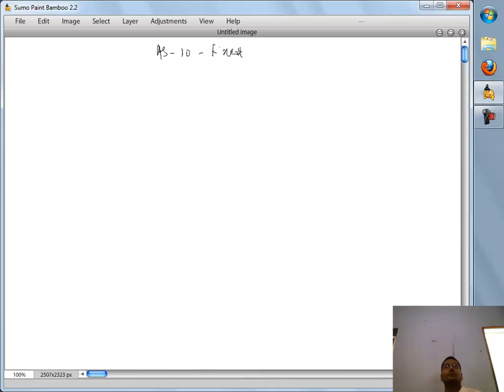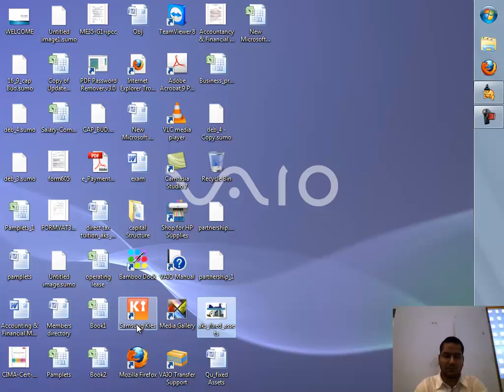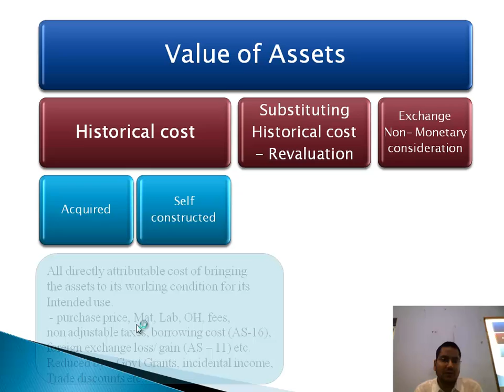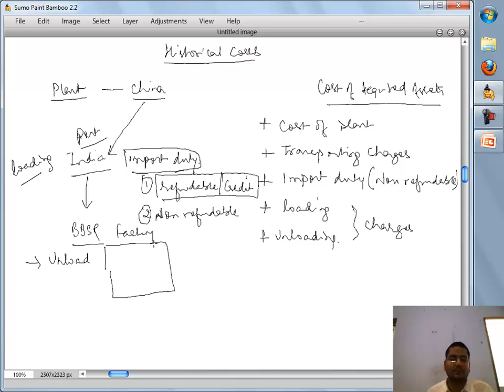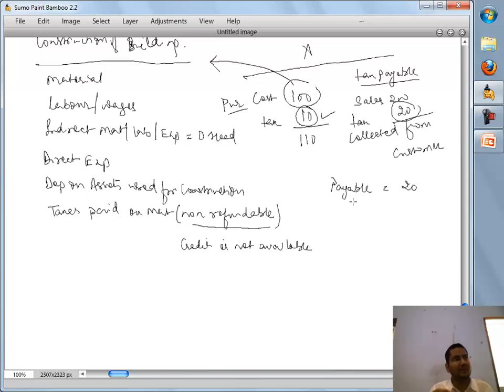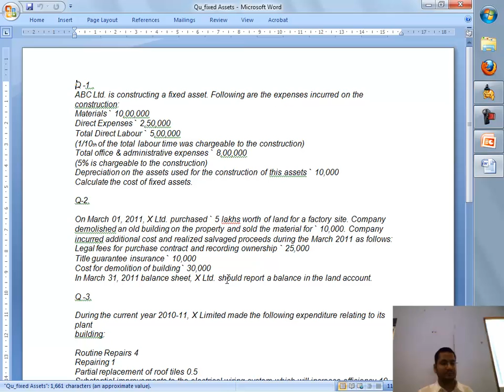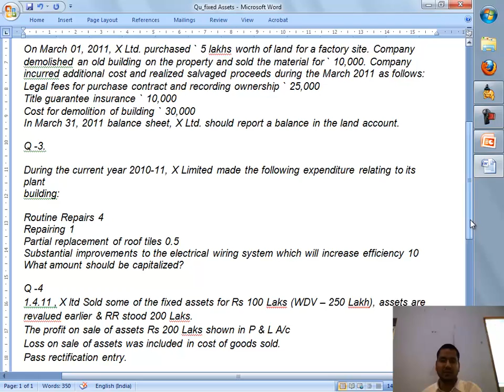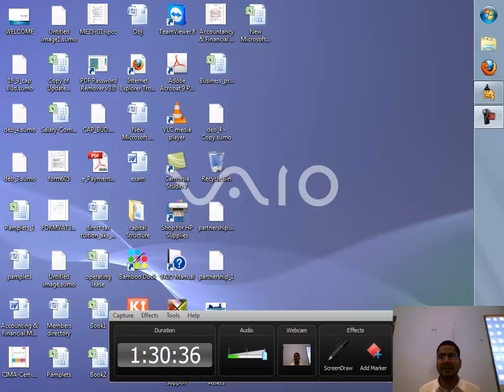ACCOUNTING STANDARD 10, PART 1 REVALUATION, CA ASHOK SONI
best faculty for CA inter in bhubaneswar